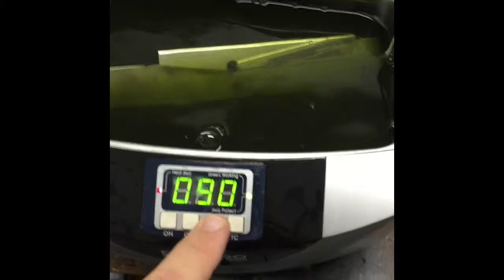Polishing my filthy thing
Polishing a filthy thing